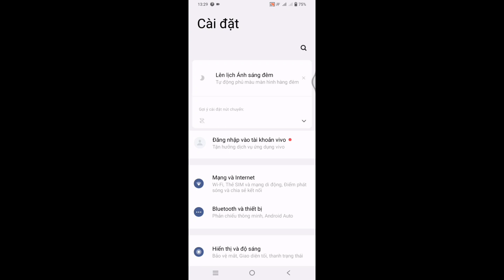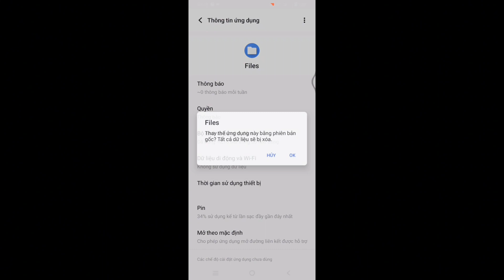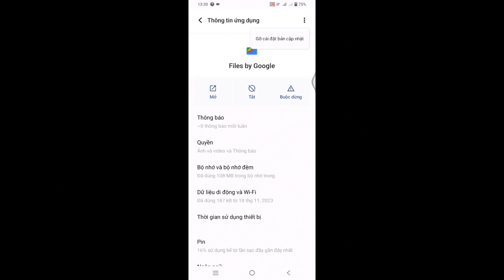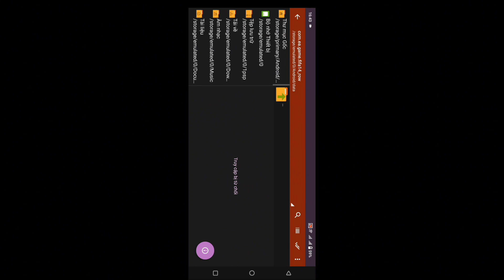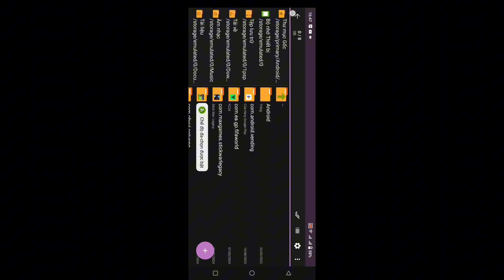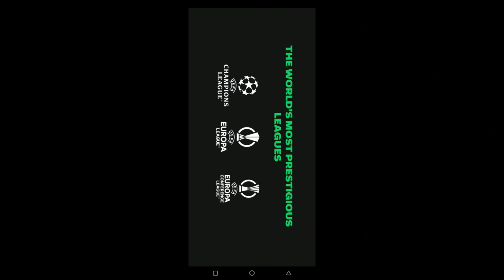Cách cài đặc ( truy cập ) data , obb đơn giản , thành công 100% trên android 13, 14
™ Credit video by VF FIFA

♦️Do not copy videos in any form👍👍👍